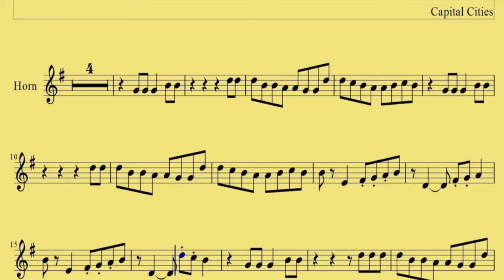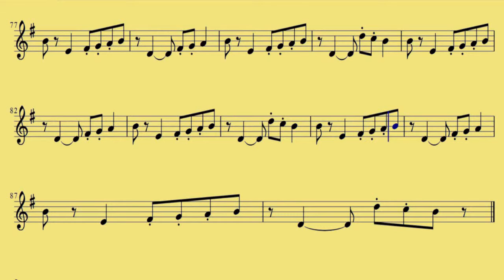safe and sound french horn